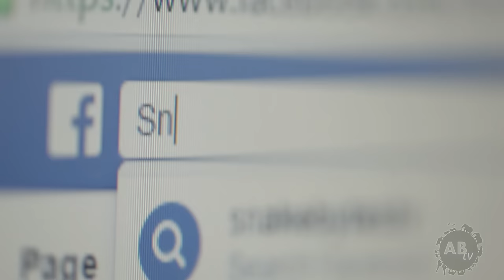Man Lives With Thousands Of Snakes! Ep. 430 : SnakeBytesTV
Man Lives With Thousands of Snakes! EP. 430 : SnakeBytesTV: AnimalBytesTV. Meet the man that lives with thousands snakes – Brian Barczyk. Brian Barczyk is the host of SnakeBytesTV and has made appearances on the Discovery Channel and Nickelodeon as well as other major tv and media outlets. See this snake man’s amazing journey to become one of the world’s largest professional snake breeders with his company BHB Reptiles. Join Brian as he gives a tour of BHB Reptiles and meet the crew as well. See what it takes to run not only a snake breeding business, but how to run a successful youtube channel. Thank you to all our fans for your support of SnakeBytesTV and AnimalBytesTV. Have questions about any of these snakes and reptiles that we showed in the video today? Ask in the comment section below.

***Join The Fight!! Help To Support Your Right To Keep Reptiles! Learn more and become a member of USARK

Can’t Get Enough SnakeBytesTV?!

Deadly Snakes vs Albino Alligator! SnakeBytesTV: AnimalBytesTV. Watch as Brian Barczyk goes to the The Reptile Zoo in Washington as handles some amazing venomous snakes and an albino alligator. See close ups of Eastern Diamondback Rattlesnake, Timber Rattlesnake, Copperhead, King Cobra, Black Mamba, Black Pine snake, Black-throated monitor, huge alligators and an albino alligator.

Learn about the top ten largest snakes on the planet. These ten largest snakes in the world include: Boa constrictor, Black Mamba, King Cobra, Amethystine python, Oenpelli Python, Green anaconda, African Rock python, Burmese python, Reticulated python and Titanoboa. See an exclusive sneak peak of Brian In The Wild.

*** Be a part of the crew: New T-Shirt and Thermal styles available NOW***

Tired of watching the same old stuff on Animal Planet, National Geographic, Nat Geo Wild and Discovery Channel? SnakeBytesTV is produced by BHB Reptiles, one of the world's largest snake breeding facilities, and is hosted by Brian Barczyk. Travel with Brian Barczyk around the world as he meets some of the most unique and amazing animals and animal lovers!
Keep That Passion For Wildlife! - Brian Barczyk

Please ask questions in the comments below and Brian will be happy to answer any and all!
Let’s make SnakeBytesTV be one of the most popular web shows on youtube! This snake vs alligator video

WATCH OUR MOST POPULAR VIDEOS ON YOUTUBE

It's all about huge snakes! From Burmese Pythons to Reticulated Pythons and Boas, we'll cover the topic of keeping these giants!

AnimalBytesTV is the first online animal network produced FOR animal lovers BY animal lovers. Each weekday you'll get original animal shows produced by wildlife experts from around the globe. Our mission statement is to bring back educational and entertaining wildlife programming with a strong message of conservation. We are animal and nature lovers here at AnimalBytesTV and we want to bring you along with us on our journey to the wild side. Monday through Friday you'll get original wildlife series including the networks originator SnakeBytesTV.